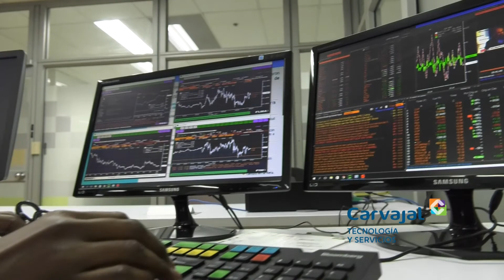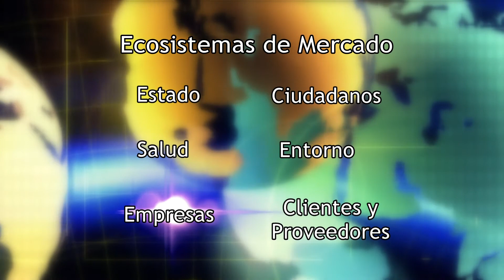Carvajal institucional 2017 Español